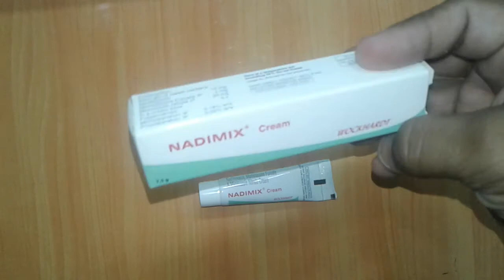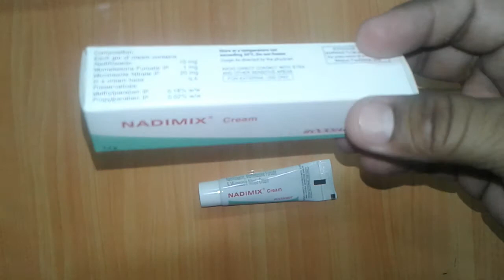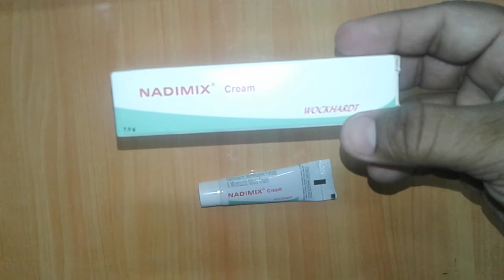Nadimix Cream review in Hindi फंगल इन्फेक्शन,खुजली दूर करने की अचूक और असरदार क्रीम !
Nadimix Cream  is safe
Nadimix Cream  is effective
Nadimix Cream  is useful in treatment of fungal infection
Nadimix Cream is not having any side effects
Nadimix Cream is a combination of three medicines: Miconazole Topical, Mometasone Topical and Nadifloxacin Topical which treat skin infections. Nadifloxacin Topical is an antibiotic. It kills bacteria by preventing them from reproducing and repairing themselves.MiiconazoleTopical is an antifungal which stops the growth of fungi by preventing them from forming their own protective covering. Mometasone is a steroid medicine which blocks the production of certain chemical messengers (prostaglandins) that make the skin red, swollen and itchy.